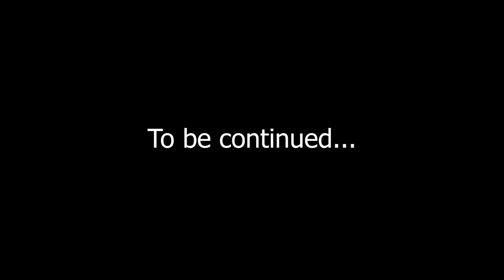#70 | Keys to pull down Strong Holds || Ps Diganta Ali || Part -2